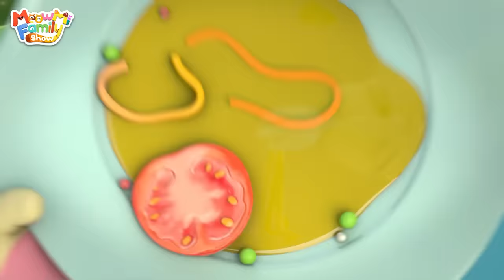Don't Get Too into the Game | Good Habits | Funny Kids Stories | Kids Cartoon | Mimi and Daddy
Being with family members is much more fun than playing games! So don't get too into the game!